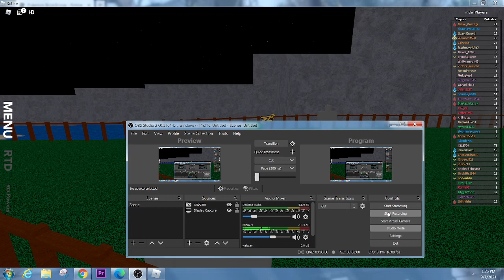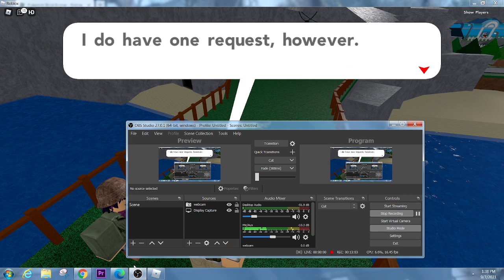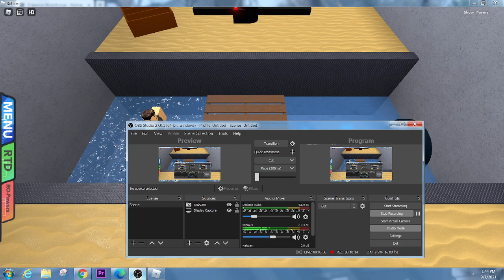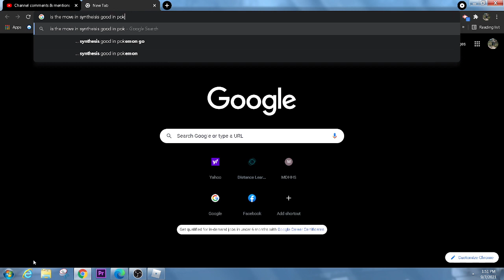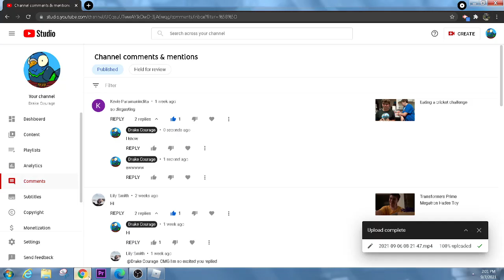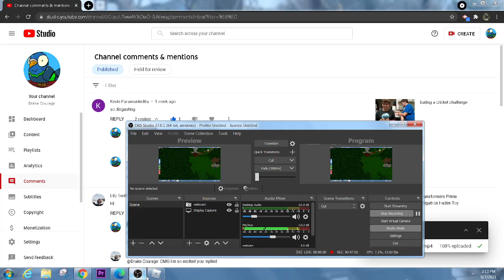Pokémon Adventures Part 9